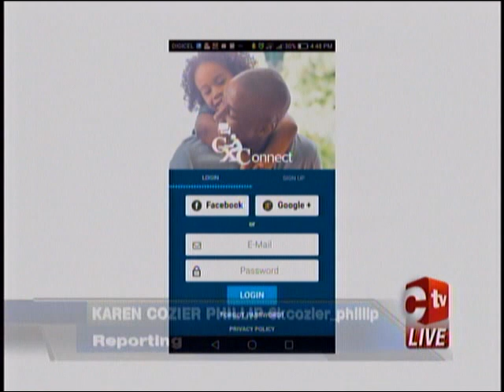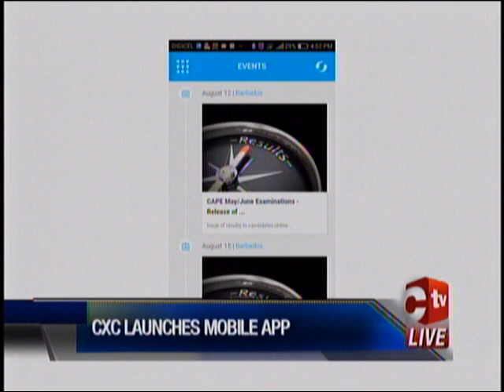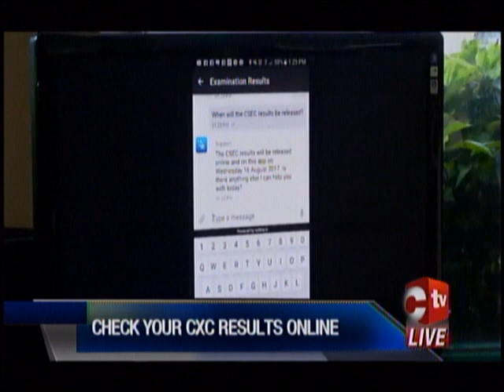CXC Mobile App Launched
Thousands of Secondary School students who wrote the 2017 CSEC and CAPE examinations will be able to check their results on their Android and IOS smart devices, come August.

The Caribbean Examinations Council launched its first mobile app, CXC Connect, in Barbados on Wednesday.

Karen Cozier Phillip has more.